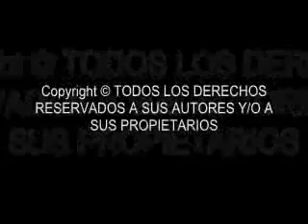grupo crema 1998 video 2